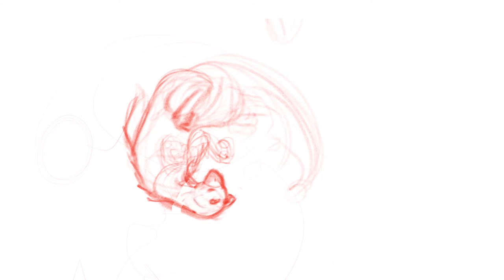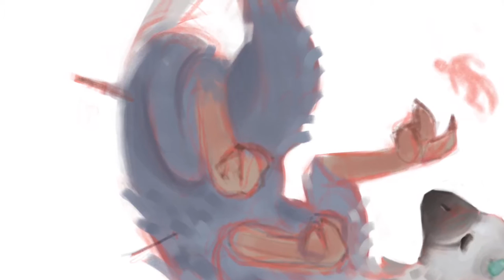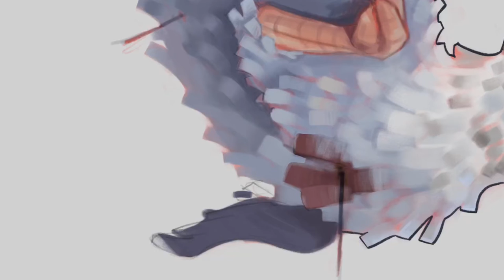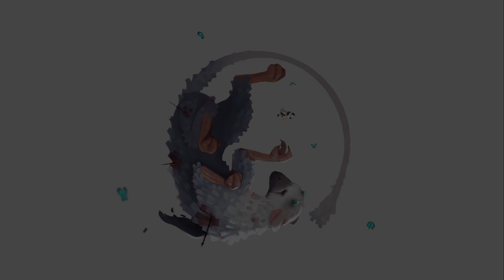Though We Are Far Apart - The Last Guardian Fan Art - iPad Pro & Apple Pencil Timelapse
This game really touched my heart...

99% of it done with the Procreate app on my 12" iPad Pro.
Animation at the and done with After Effects.

Soundtrack composed by Takeshi Furukawa.